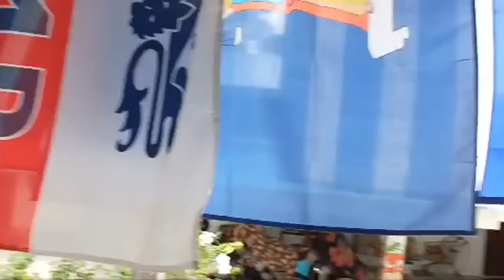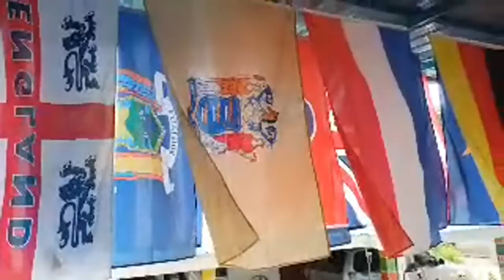Durian Start Fall Down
For Thos Who are Interested to Support me in helping Animals, you can do it below ya.